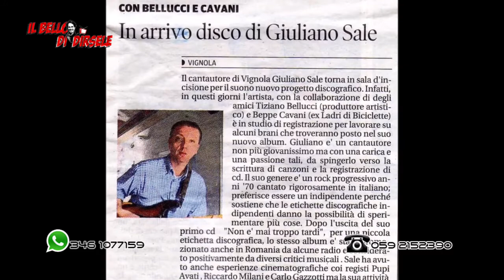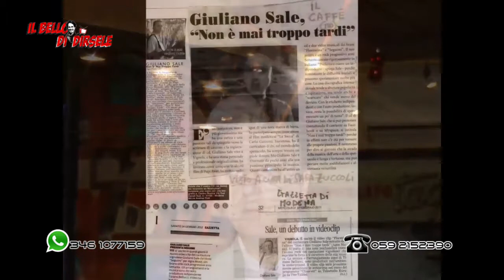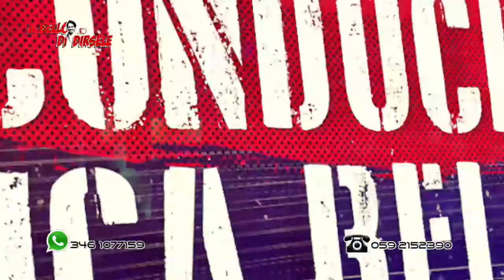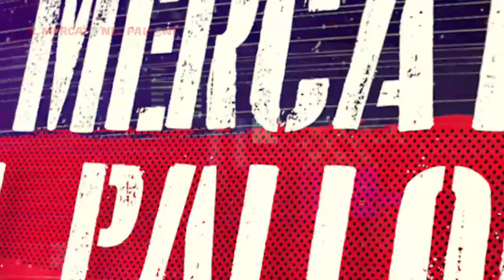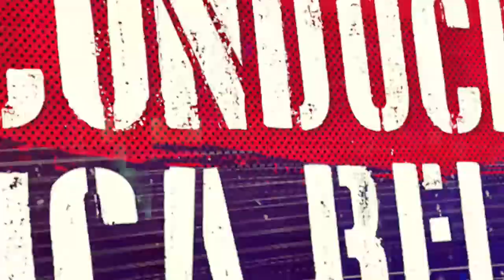Il Bello Di Dirsele - 30-08-2021 - Con Luca Bello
Torna il Bello Di Dirsele dopo la pausa estiva. Con noi Tito Taddei per ricordare Giuliano Sale, purtroppo recentemente venuto a mancare. Ritorna anche il Mercato nel Pallone insieme a Francesca De Vincenzi e Mauro Bassoli, per andare ad analizzare gli ultimi movimenti di calciomercato